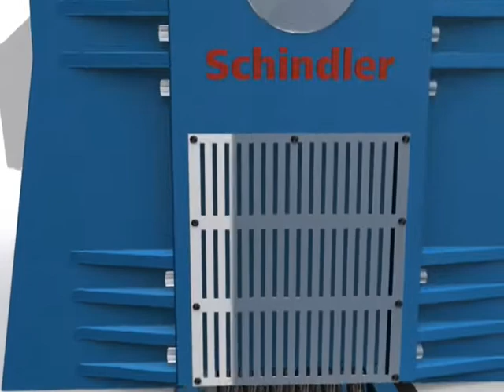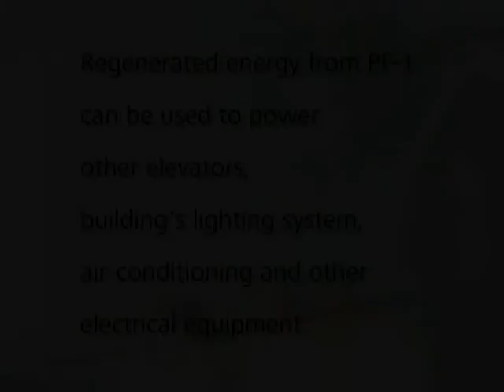Schindler Drive Technology PF1 Energy Recuperation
Schindler Smart Drive Technology: Energy Recuperation PF 1